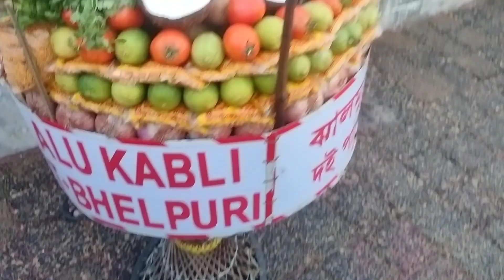Digha Current Situation | Cyclone Update 🥲 | Digha Sea Beach | Digha Beach Safe Or Not Safe ?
Vlog - 596

Your Queries.
Digha Sea Beach
Digha Current Situation
Digha Cyclone Update
Digha Beach Current Situation
Digha Weather Update
Digha Cyclone Update
Digha Best Hotel
Digha Best Sea Food
Digha Weather
Digha Current Situation